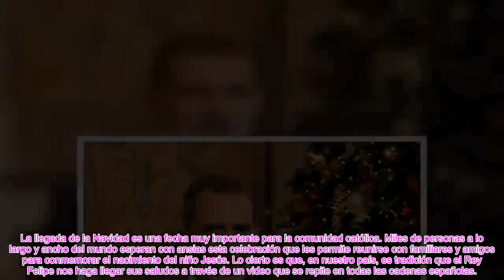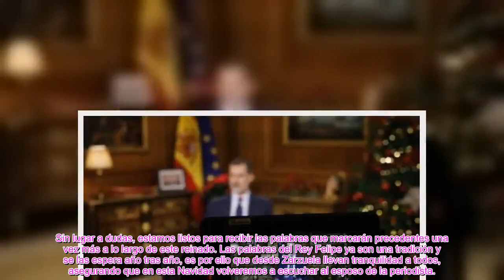✅EL MENSAJE D3 NAVIDAD DEL REY FELIPE ESTÁ LISTO👑